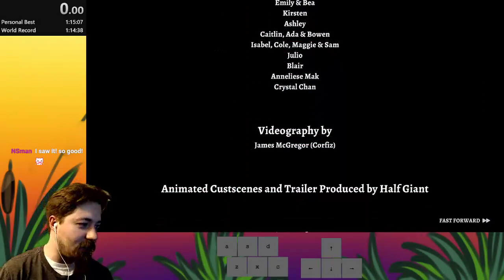PB through crazy strats | RL2 Speedrun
Hunting for World Record, I got an amazing run through some crazy strats. The question is, is the time world record?